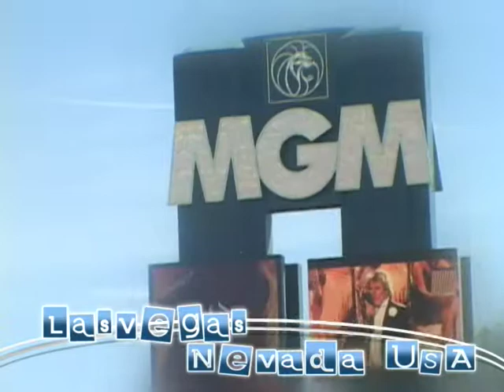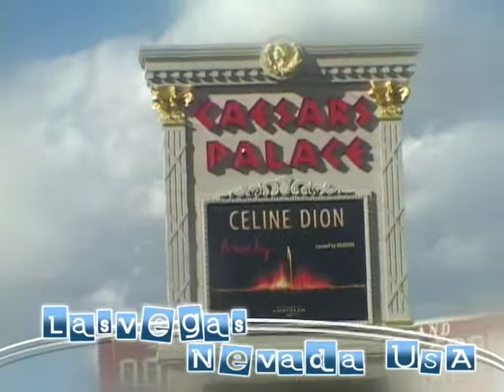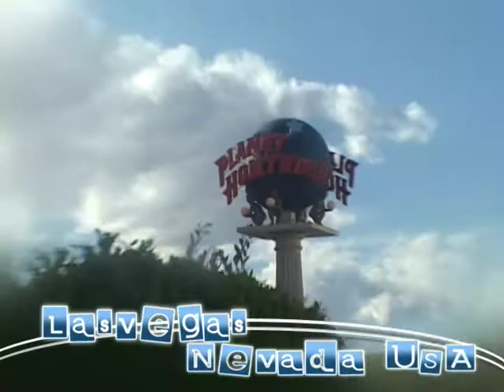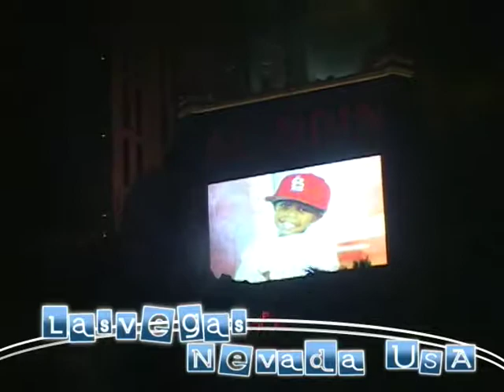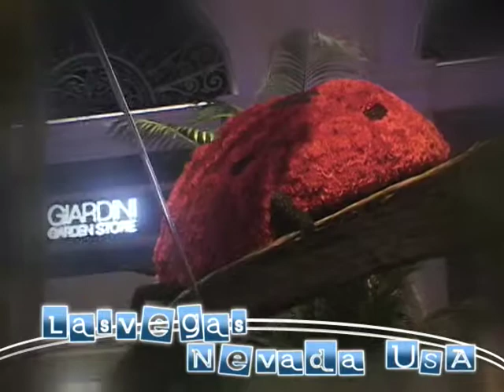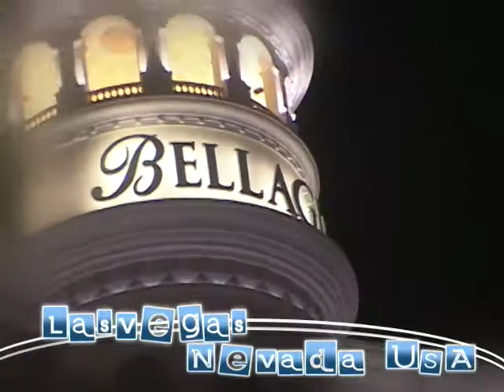Las Vegas Nevada, USA | Travel VLOG | 2005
Our tour in
Las Vegas Nevada USA -  Yr.  2005
WPPP-WPPI
Romeo Salvador

 V2